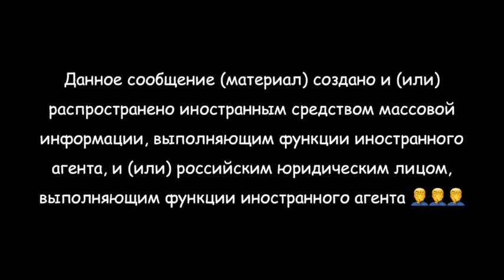Всё из-за Путина. Почему не сбылся прогноз о том, что «Единую Россию» в Госдуму поведет Медведев?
19 июня прошел съезд «Единой России», на котором президент России Владимир Путин представил первую пятерку федерального списка партии на выборах в Госдуму. Политологи и источники «Медузы» были уверены что список возглавит бывший президент и бывший премьер-министр России, председатель партии Дмитрий Медведев. Но этого не произошло.

Список возглавили министр обороны Сергей Шойгу, глава МИД Сергей Лавров, главный врач 40-й больницы в московской Коммунарке Денис Проценко, руководитель образовательного центра «Сириус» Елена Шмелева и детский омбудсмен Анна Кузнецова.

При этом накануне Проценко говорил, что не собирается идти в политику и хочет продолжить работу врачом. Но в эфире телеканала «Россия 24» 20 июня (уже после съезда и речи Путина) главврач заявил, что согласился войти в список «Единой России» после того, как ему лично позвонил президент.

Дмитрий Медведев узнал о решении президента не включать его в список за два-три дня до съезда, рассказал «Медузе» собеседник, близкий к руководству партии. Еще в начале прошлой недели Медведев рассчитывал, что станет спикером Госдумы. При этом источник «Медузы» предположил, что, скорее всего, никто из заявленной первой пятерки партсписка не перейдет на работу в нижнюю палату парламента после выборов.

В новом эпизоде подкаста «Что случилось» говорим с ведущими субботнего выпуска — специальным корреспондентом «Медузы» Андреем Перцевым и политическим обозревателем Константином Гаазе:

— Почему прогнозы политологов (и собственные прогнозы Перцева с Гаазе!) насчет Медведева не сбылись?
— Как Путин нарушил правила, по которым живет российская система власти?
— И как личные интересы президента вступили в противоречие с интересами им же построенного режима?

Ведущий — Владислав Горин
Редактор — Наталья Кондрашова
Монтаж — Дмитрий Бодров
Музыка — Виктор Давыдов

00:00 Мы указываем это сообщение из-за давления властей
00:23 О чем этот выпуск
02:37 Почему Дмитрий Медведев не возглавил список «Единой России»
12:20 О первой пятерке из списка ЕР
17:02 В чем аномалия того, что Медведев не пойдет на выборы
27:58 Почему Владимир Путин решил нарушить логику систему
35:57 Чем запомнился этот созыв Госдумы